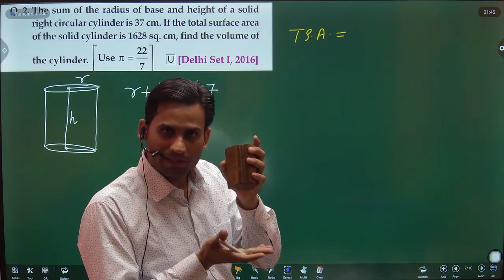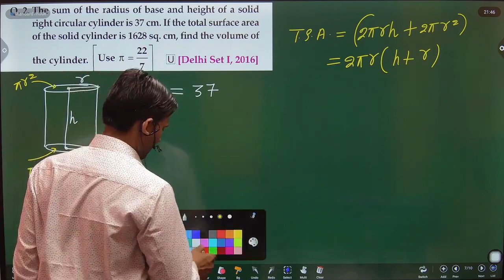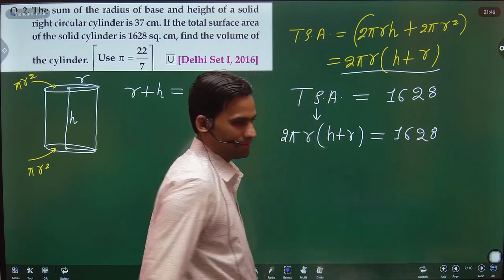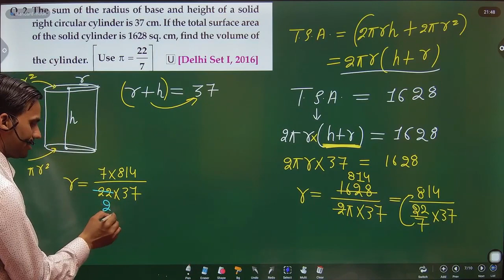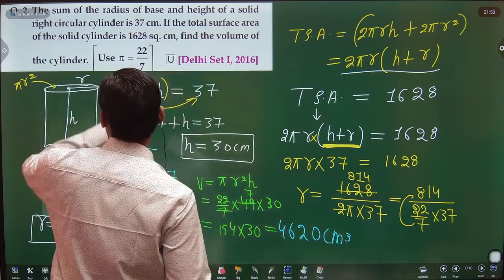The sum of the radius of base and height of a solid right circular cylinder is 37 cm. If the total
The sum of the radius of base and height of a solid right circular cylinder is 37 cm. If the total surface area of the solid cylinder is 1628 sq. cm, find the volume of the cylinder.